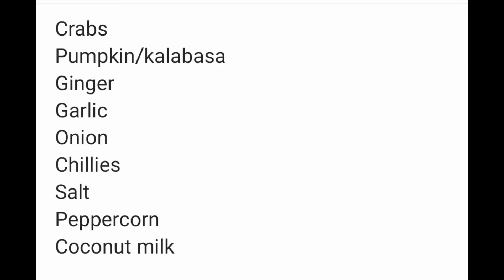Crabs pumpkin in coconut milk// ginataang crabs at kalabasa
A famous filipino seafood dish cooked in coconut milk
Seafood lover will surely love it.